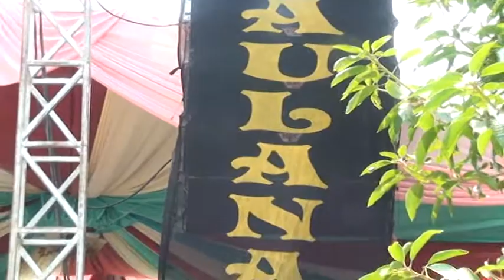08 PANGGILAN HAJI EL WAFDA LIVE GROBOGAN WALIMATUL KHITAN MAULANA